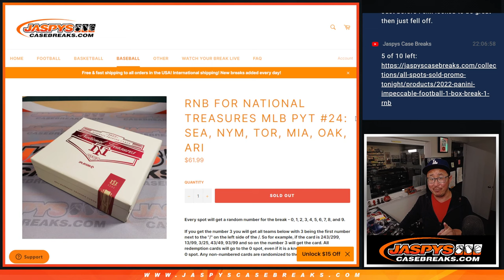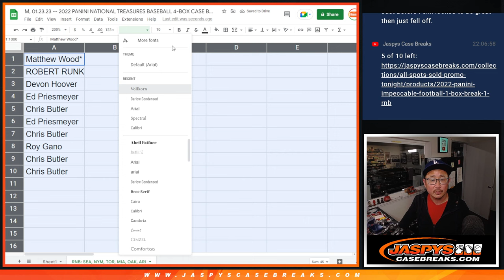RNB -- M, 01.23.23 -- 2022 PANINI NATIONAL TREASURES BASEBALL 4-BOX CASE BREAK #24 *PYT*